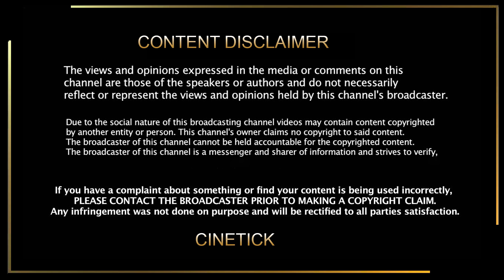சங்கர் - விஜய் கூட்டணி | தளபதி67 ரூட்டை மாற்றிய விஜய் | Thalapathy Vijay | Sankar | Kamal | Logesh